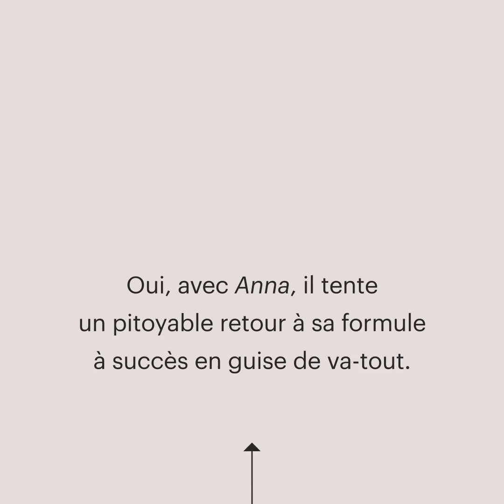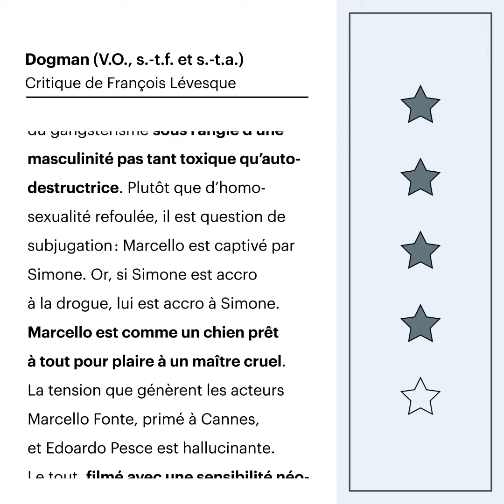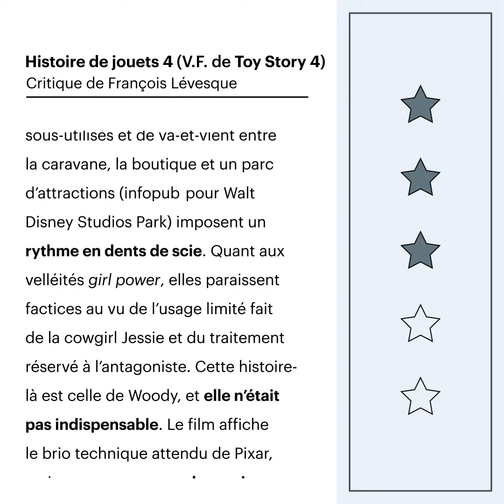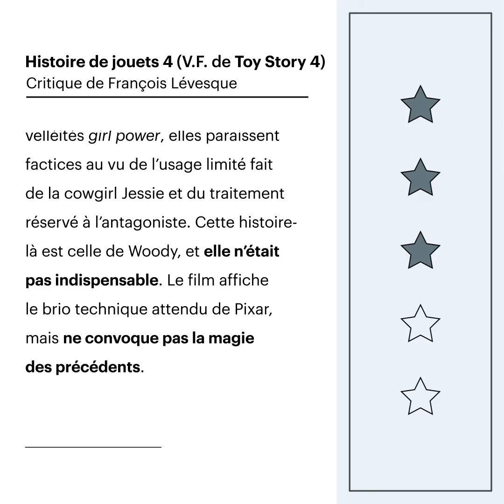Les films de la semaine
Le nouveau Luc Besson, «Anna», est-il un ratage complet? Vous l'apprendrez dans cette vidéo.

En prime, nos appréciations de «Dogman» et «Histoire de jouets 4».